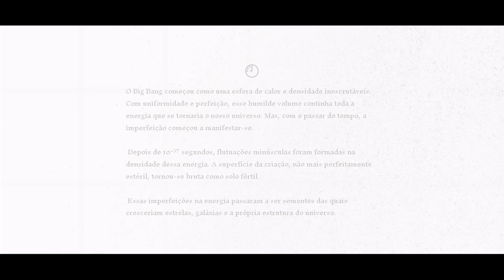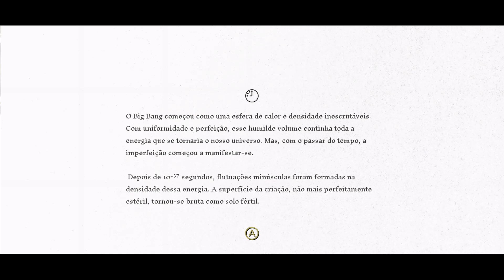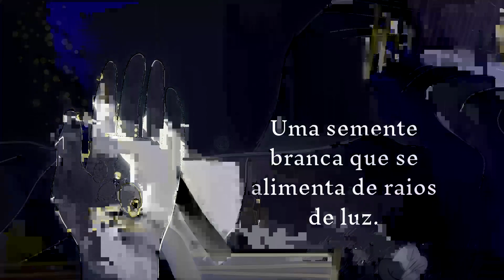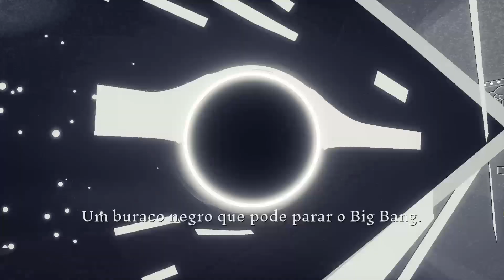Genesis Noir #2 Sementes Novo Jogo do Game Pass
Genesis Noir é um videogame de aventura desenvolvido pelo estúdio americano Feral Cat Den. O jogo segue o personagem principal, No Man, enquanto ele visita diferentes partes do universo enquanto tenta salvar seu amor. O jogo foi lançado para Windows, MacOS, Xbox One e Nintendo Switch em 26 de março de 2021.

O Jogo está disponível para assinantes do serviço Game Pass